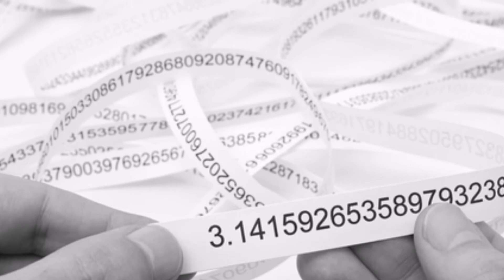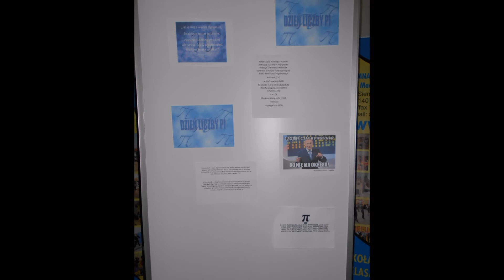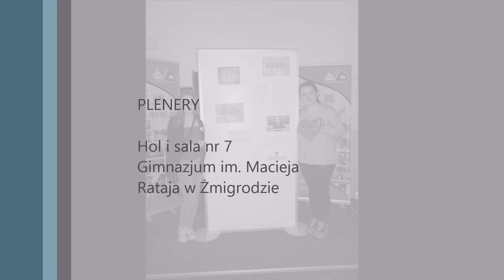Urodziny liczby PI w klasie 3B